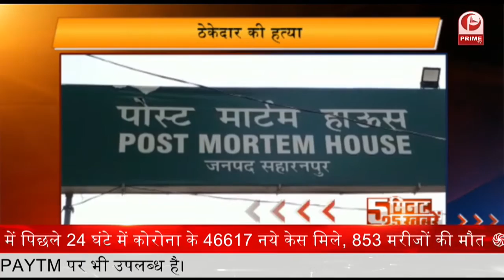Vaccination की रफ्तार धीमी होने से लोग परेशान || Prime Tv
कोरोना से जारी जंग में सबसे बड़ा हथियार वैक्सीनेशन है. कोशिश है कि तेजी से वैक्सीनेशन का काम पूरा किया जाए लेकिन देश में अब वैक्सीन की कमी और रफ्तार में गिरावट देखने को मिल रही है.

1-इंडिया से टेस्ट में मिली हार के बाद ऑस्ट्रेलियाई टीम में हुए बड़े बदलाव. लेंगर का साथ देंगे दो सहायक कोच

2-श्रीलंका में भारतीय टीम का क्वारंटीन पीरियड खत्म. स्विमिंग पूल में मस्ती करते दिखे सभी खिलाड़ी

3-ENG vs PAK के दूसरे वनडे में दर्शकों से खचाखच भरा होगा मैदान.100 प्रतिशत दर्शकों को स्टेडियम आने की मिली अनुमति

4-मैच फिक्सिंग के दोषी पाए गए UAE के दो क्रिकेटर.ICC ने लगाया आठ साल का बैन

5-कपिल देव ने गेंदबाजों की फिटनेस पर उठाए सवाल.कहा- सिर्फ चार ओवर में थक जाते हैं आज के गेंदबाज़

7-रिप्ड जींस और डेनिम जैकेट में रुबीना ने शेयर की बेहद हॉट तस्वीरें.मिनटों में हुई वायरल

8-Karisma Kapoor ने वीडियो में दिखाई 30 साल के सफर की झलक. सितारों के साथ फैन्स भी हुए इमोशनल

9-रोहिताश्व गौर की बेटी बनेगी एक्ट्रेस. पिता चाहते हैं टेलीविजन शो में नहीं, फिल्मों में काम करे बेटी

10-सुधा चंद्रन का दावा.कहा- हिंदी टीवी इंडस्ट्री में वापसी के लिए मुझे नागिन जैसे शो की जरूरत